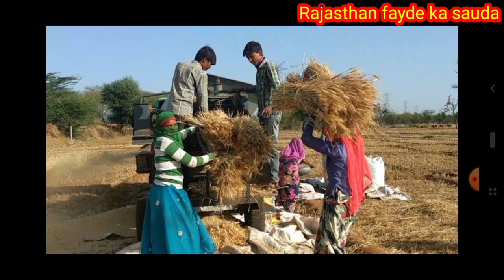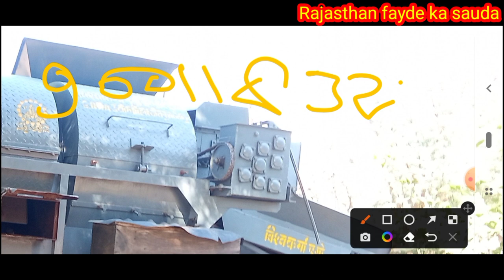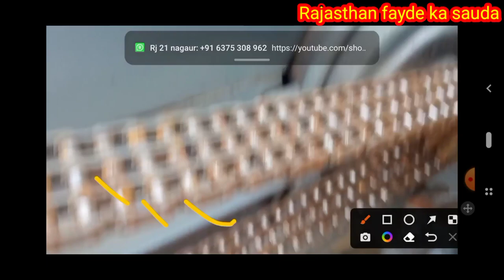ऐसे करो गेर बक्से की सेटिंग जिसके बाद नहीं होगी किसी प्रकार की कोई समस्या,thresher machine setting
👉थ्रेसर मशीन से संबंधित समस्याओं के लिए परामर्श फीस :-₹300( आपकी समस्या का गारंटी इलाज)